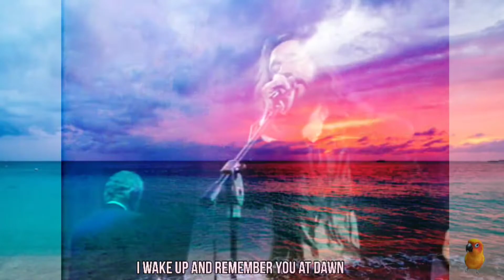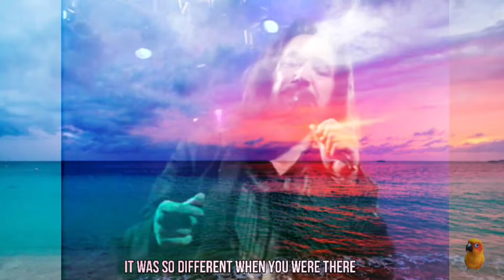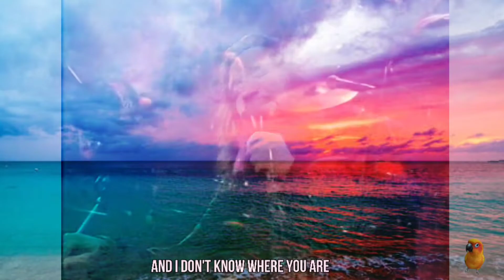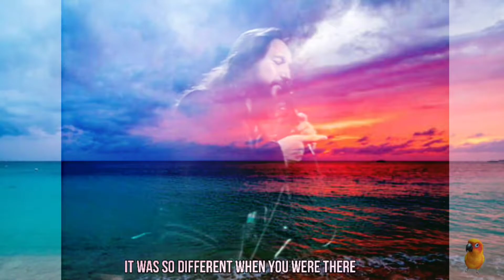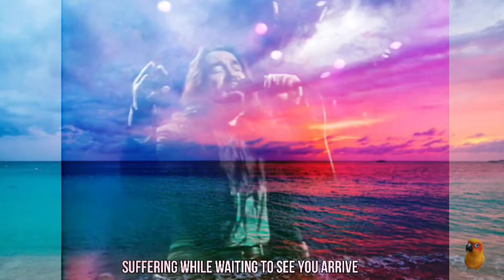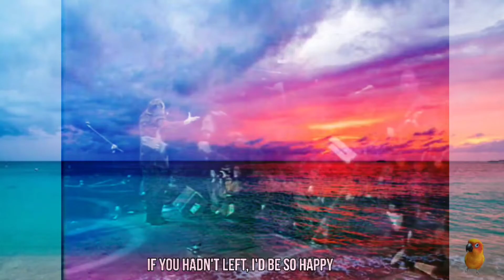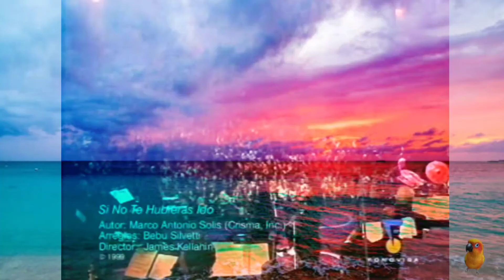Si No Te Hubieras Ido By Marco Antonio Solís (English Translation)